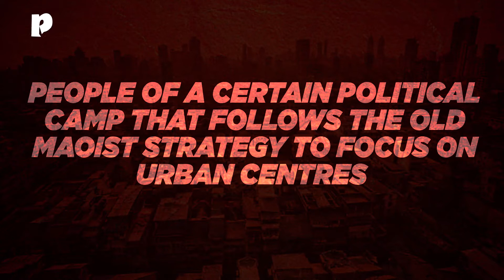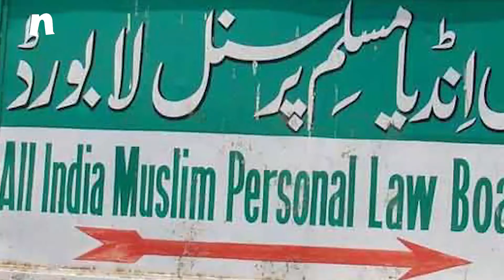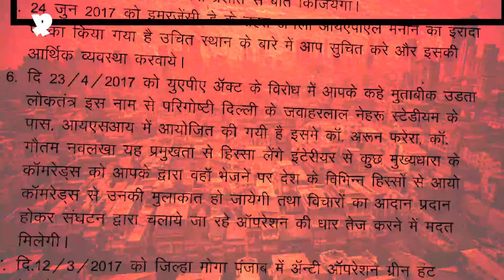Bhima-Koregaon: History, hidden facts about this new urban form of naxalism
After multiple police raids that led to the arrests of prominent activists, a debate on the relatively new term 'Urban Naxals' has begun nationwide. Is this the beginning of a new chapter in the history of Naxalism? Will this impact the upcoming 2019 elections?